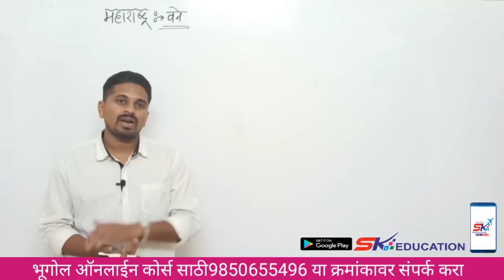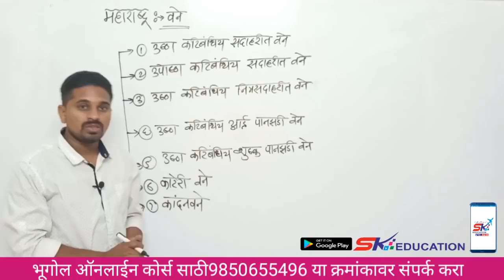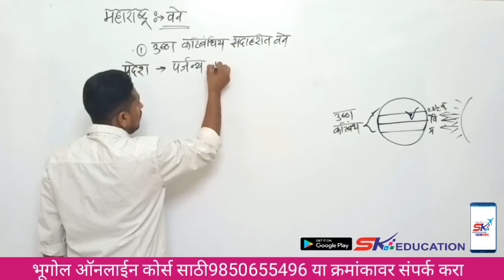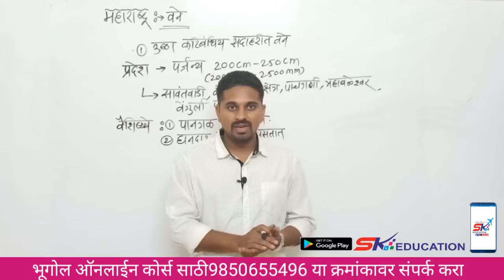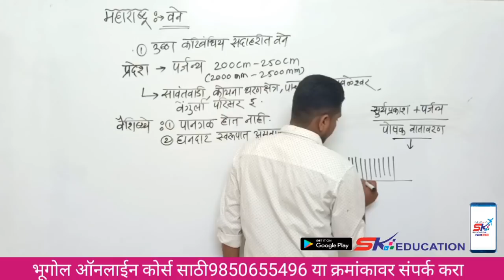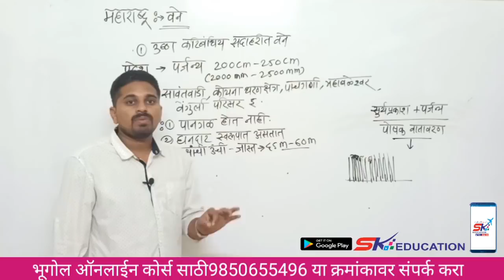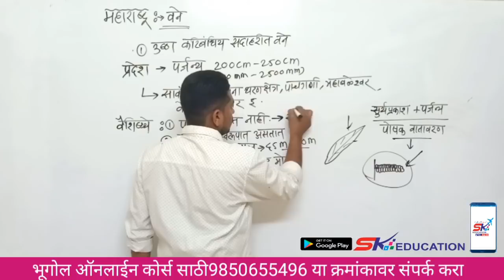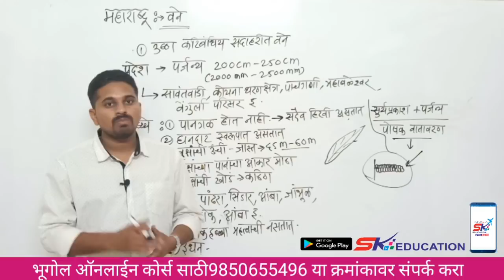|| महाराष्ट्रातील वने || उष्ण कटिबंध सदाहरित वने || महाराष्ट्राचा भूगोल || By Shingare Sir ||